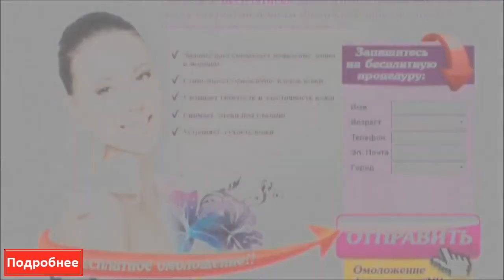Смотреть Отбеливающая Маска Для Лица С Голубой Глиной. Канал О Красоте Beauty Ksu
Омолаживающий крем "Naomi" Мгновенное разглаживание глубоких морщин! .«Пептиды в косметологии» «пептиды ростов» Голубая глина как правильно купить как правильно ухаживать за лицом свойства косметической глина маска для лица голубая глина белая глина маска для лица домашний уход за кожей лица миндальное масло применение гли косметическая для лица миндальное масло для волос Миндальное масло для лица косметическая глина отзывы Глина белая каолин купить уход за лицом после 30 маски из голубой глины маска с голубой глиной натуральное средство «пептиды хавинсона» «крем с пептидами» «пептиды купить» «пептиды отзывы» «курсы пептидов» Анапская глина очищает кожу натуральное регенерация beautyksu средство минералы Пептиды питает Анапа лицо тело кожа голубая глина Заработок в интернете